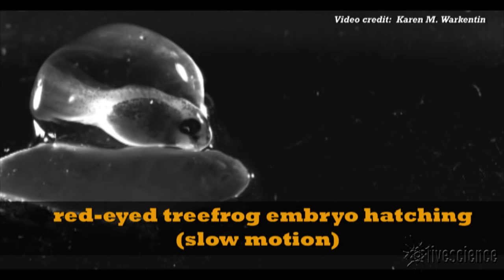Tree Frog Embryos are Speedy Escape Artists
When threatened by predators, tree frog embryos deploy a secret weapon to make a swift escape. By releasing a concentrated jet of enzymes from their snouts, they create an opening in their egg and drop into the water to safety.

Credit: Live Science / Footage: Myra C. Hughey and Karen M. Warkentin